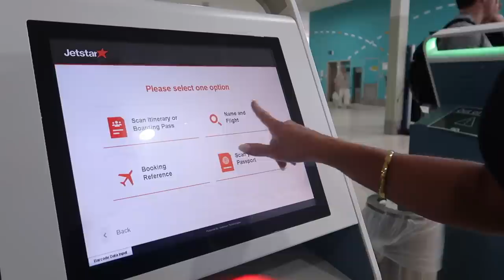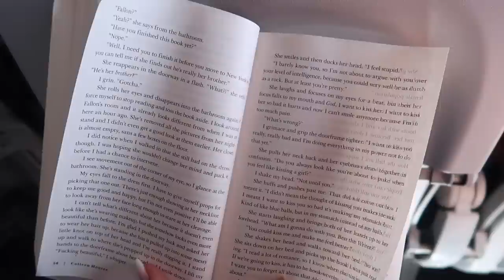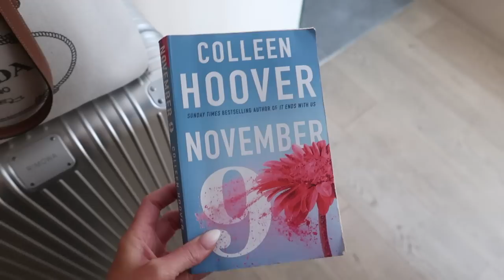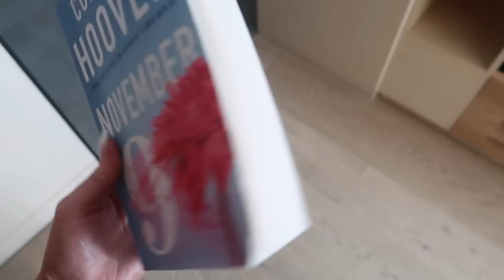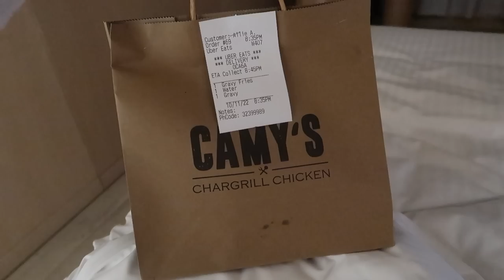VLOG | we're moving! life updates, sydney trip, grwm, unboxing haul etc!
Products:
Girl Talk Pyjama Set Black